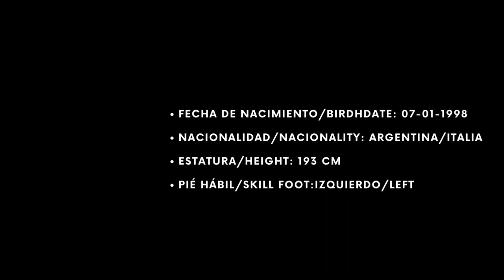Gonzalo Mottes - Defensor central